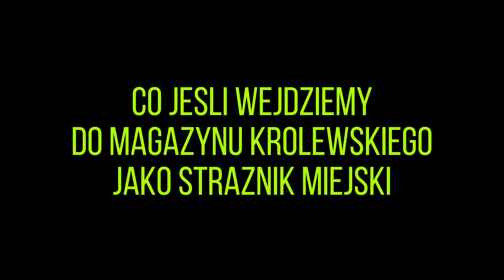Co jeśli wejdziemy do Magazynu Królewskiego jako Strażnik ? - Gothic 2 Noc Kruka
Film - ,,Co jeśli wejdziemy do Magazynu Królewskiego jako Strażnik ? - Gothic 2 Noc Kruka"
Dzięki za odsłuch ;)

Spis:
0:00 - 0:04 - Wstęp
0:05 - 0:51 - Co jeśli wejdziemy do Magazynu Królewskiego jako Strażnik ?
0:52 - 0:57 - Koniec